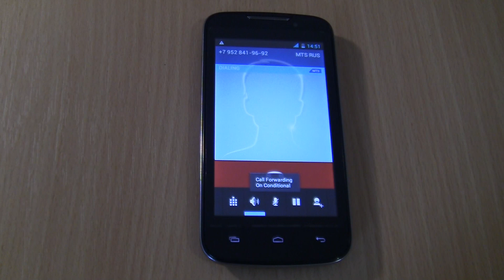Explay Alto Outgoing call